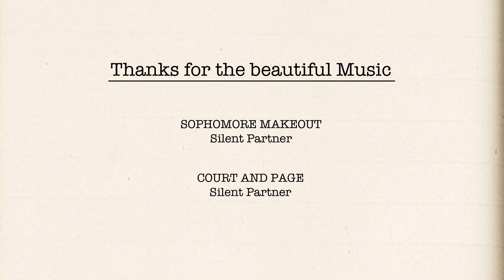How to Demo Reel (Pilot Season 2019)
Hey guys! Today I'm gonna show you, what a good demo reel for actors looks like! Let's get ready for pilot season in Hollywood!

In case, you didn't notice: this is comedy... Have fun 😘